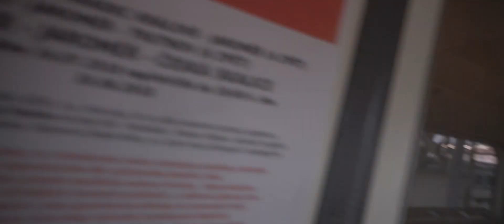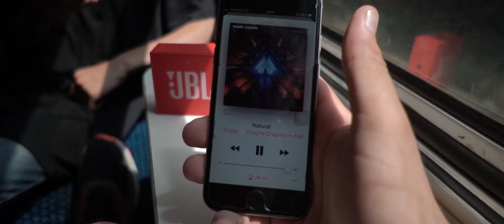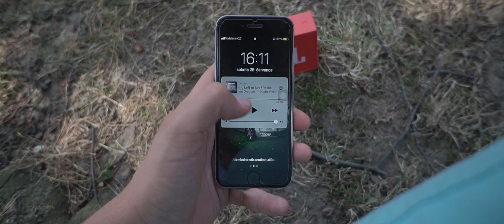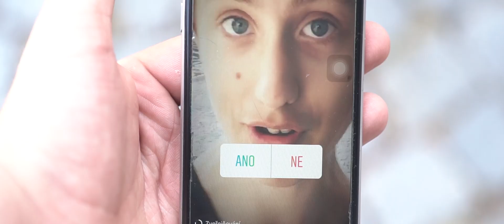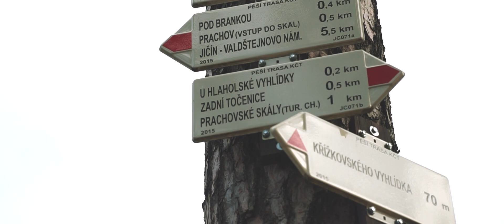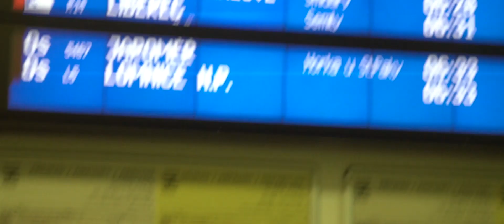Vlak trip, aneb nasednem na vlak a jedem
...ZDE ROZKLIKNI .
Tak co líbilo se ti video ?
400KM
48h
cele z pohodlí vlaku ehm... v případě českých drah je pohodlí hodně nadnešené...